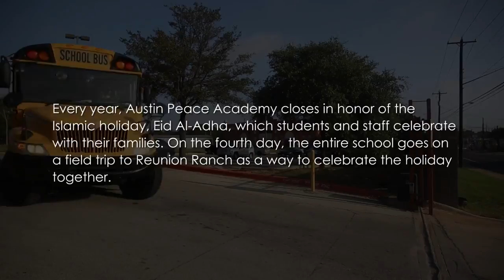Austin Peace Academy Celebrates Eid Al Adha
Every year, students and faculty at Austin Peace Academy celebrate the Islamic holiday, Eid Al-Adha, by taking a field trip to Reunion Ranch.